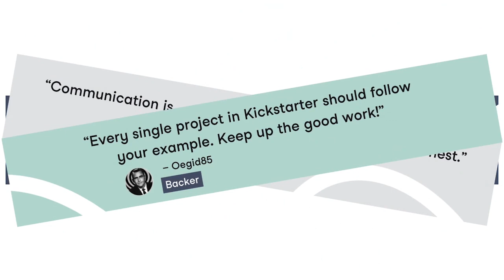Best Standard Bath Towels.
Casacru Bamboo: The Fresh Standard in Bath Towels
Engineered with an innovative waffle weave to dry your body like never before.

Bath Towels,best bath towels,bath towels,top bath towels,best bath towels reviews,best bath towels to buy,best luxury bath towels,best bath towels on amazon